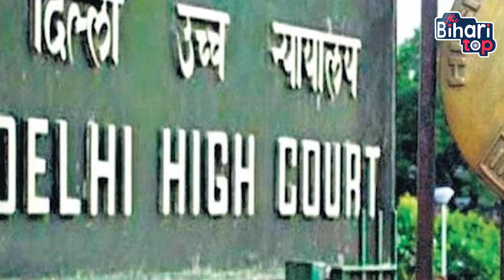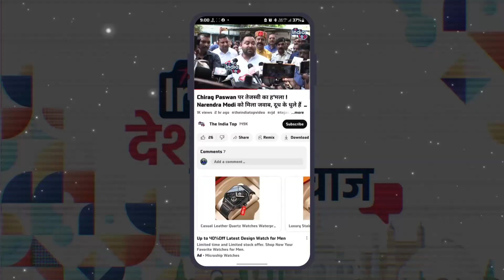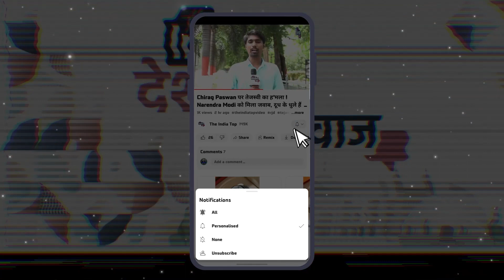Khesari हो गए ब'र्बाद! Global Music Junction के साथ किया धोखाधड़ी तो Delhi High Court ने दिया झटका!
Khesari Lal Yadav हो गए ब'र्बाद! Global Music Junction के साथ किया धोखाधड़ी तो Delhi High Court ने दिया झटका!